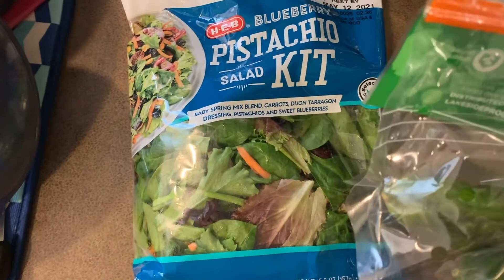A day in the life vlog